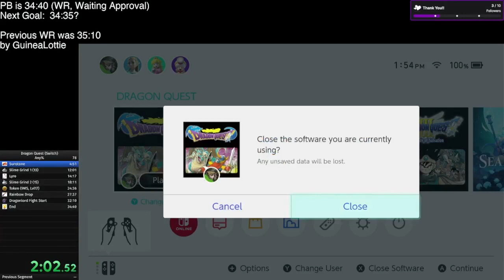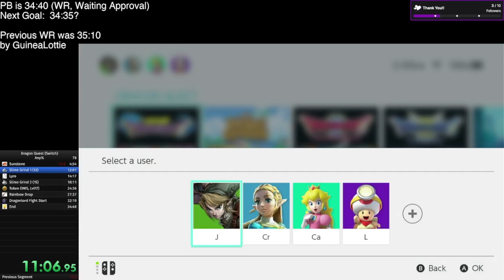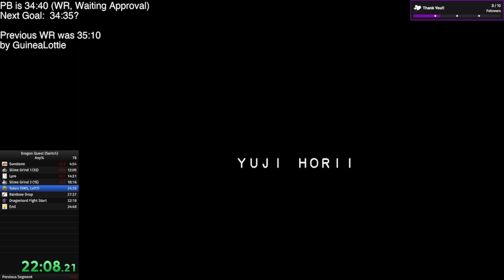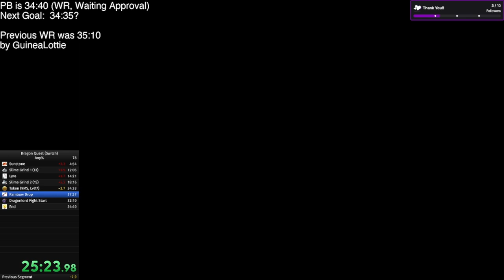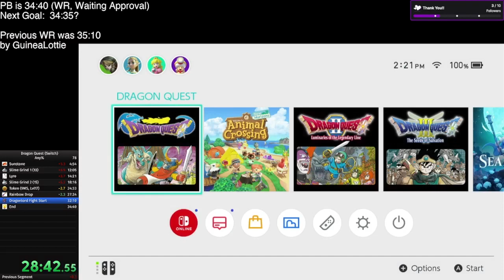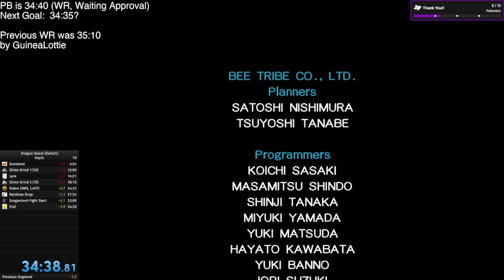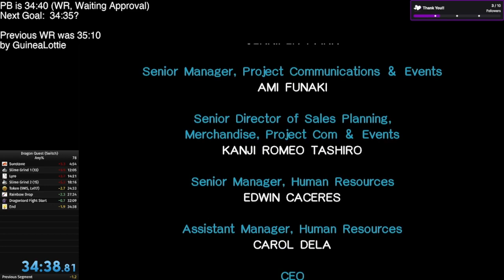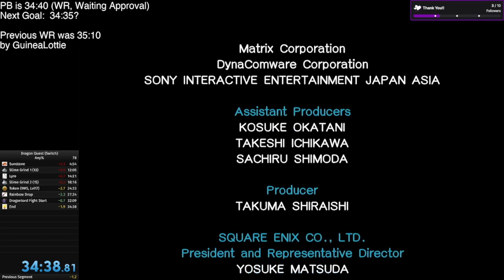DQ1 (Switch)-34:38 FWR Commentary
Commentating on my 34:38 WR run.  I tried to put as many of my thoughts as I could in.  At the end I also discuss what I believe is next to explore, and where the run could realistically go next.

Of course, there could be larger things found in the future the drastically change things.  Let's hope that happens.